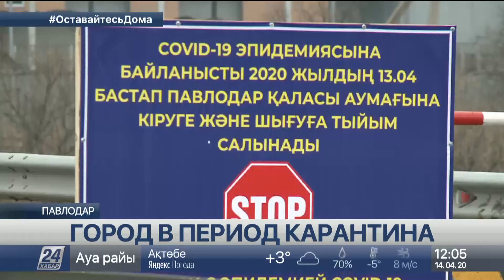В Павлодаре подводят итоги первого дня ограничений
В Павлодаре подводят итоги первого дня ограничений. Карантин здесь ввели одним из самых последних в стране, сообщает корреспондент «Хабар 24».

Областной центр оцепили блокпостами в пяти направлениях. Полиция, силовые структуры и медики работают круглосуточно.

8:30 утра, из города за пару часов выехали 200 автомобилей, въехали вдвое меньше. В основном это грузовики с продуктами. Для тех, кто привозит в город еду - них нет никаких ограничений на проезд. Остальные пока въезжают без особых проблем, за выходные не все успели получить разрешающие проезд документы. И если сегодня полицейские только разъясняют новые правила, то со вторника уже начнут штрафовать.